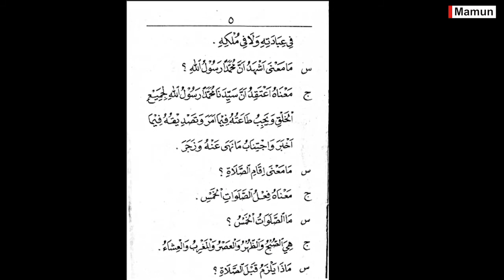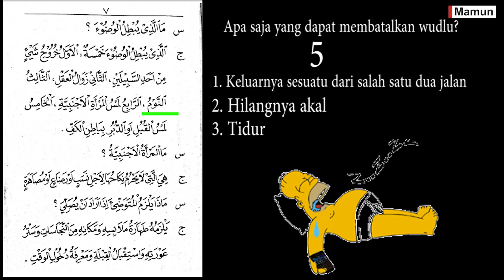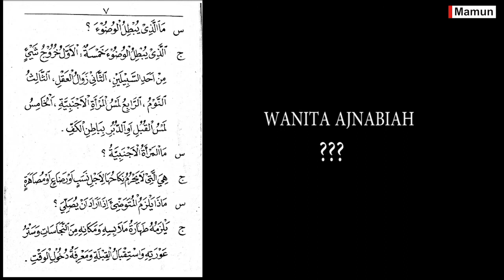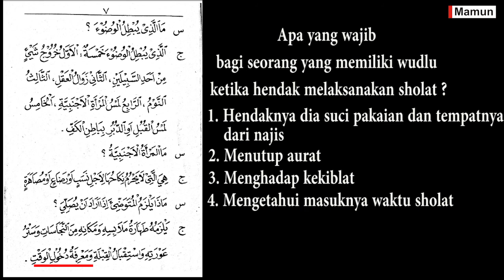Kitab Mabadiul Fiqhiyyah juz 1(Part 4) " Hadats kecil - Maratul Ajnabiyah"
#32 - Apa itu Hadas kecil? Hadas kecil adalah semua perkara yang yang dapat membatalkan wudlu. Sehingga hal hal yang dapat membatalkan wudlu dinamakan hadas kecil. Kemudian apa saja yang dapat membatalkan wudlu? Hal hal yang dapat membatalkan wudlu ada 5, diantaranya sebagai berikut

Semoga bermanfaat.
Sampai jumpa di video selanjutnya